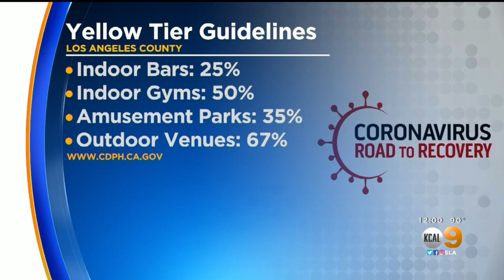LA County To Move Into Yellow Tier Thursday; Bars Can Reopen Indoor Operations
Los Angeles County has qualified to move into the yellow and least-restrictive tier of California’s coronavirus reopening blueprint.